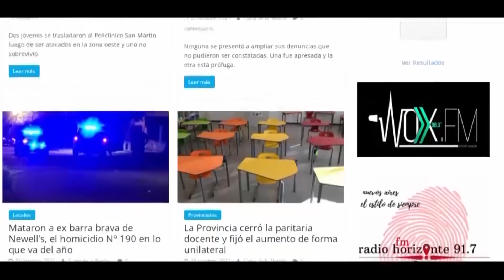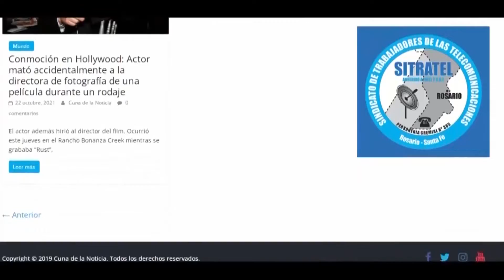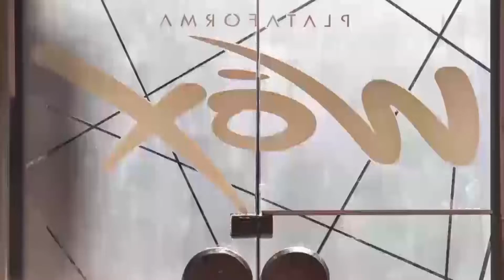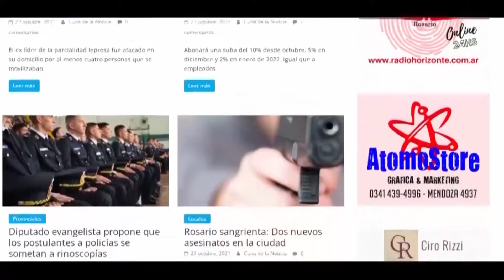Cuna de la Noticia TV. Programa Completo